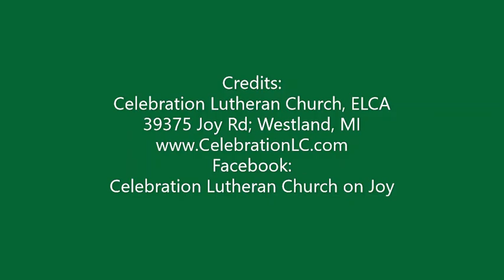Sermon: July 14, 2024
Sermon: “Famous Amos”. Everybody want to be optimistic; it makes us feel good.  In the First reading Amos was pessimistic.  He told people bad news without charm or preamble.  Nobody wanted to hear from Amos.  Amos called people to actually look at their sins.  God’s word always offers grace and love.
39375 Joy Road
Westland, Michigan